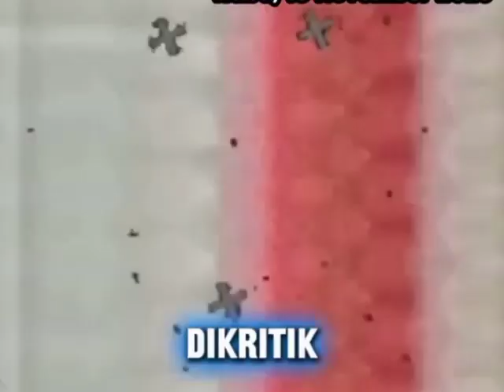Pedasnya Nyinyiran Netizen‼️Andre Pangestu Sampai Out Dari Starting XI Timnas Indonesia U17